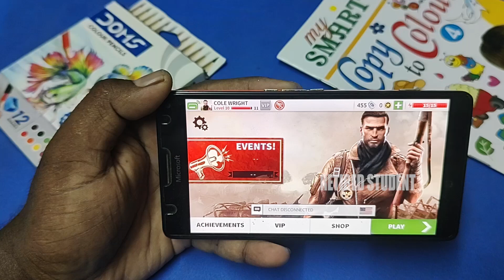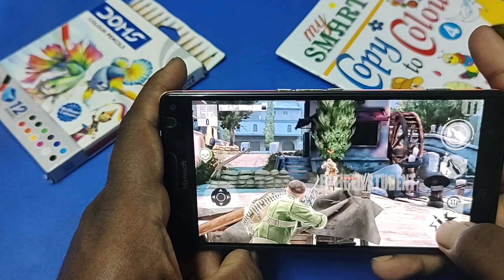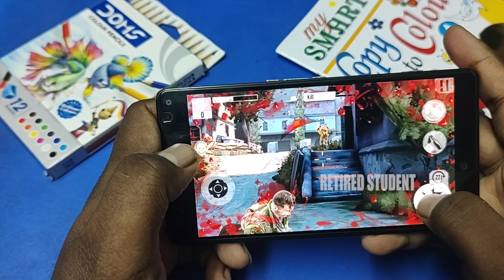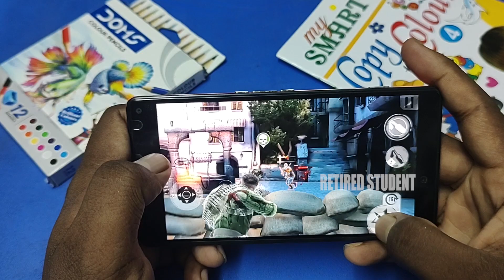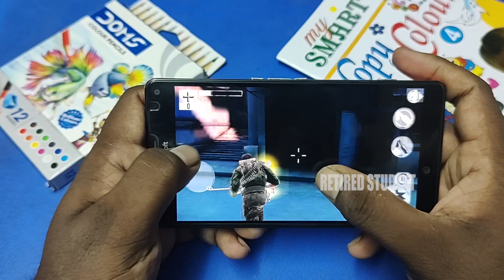Brothers in Arms 3 - Part 01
Hi Guys,

Lets Play Some Classic Shooter Game, "Brothers in Arms 3".